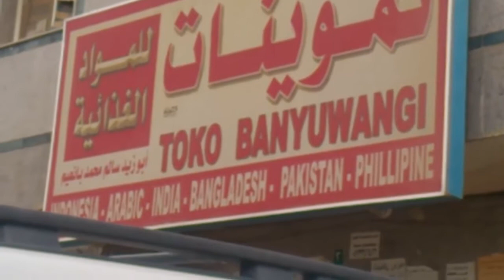Rumah Makan SURAKARTA DI RIYADH - KSA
Berlokasi di dekat Granada Mall.

acara di kbri
lebaran di kbri
sop kikil
makan sop kikil
17an di kbri
hut ri di kbri
konser di kbri
tki kaburan
tki liburan
gaji tki
tki hongkong
tki korea
tki saudi
tki susah pulang